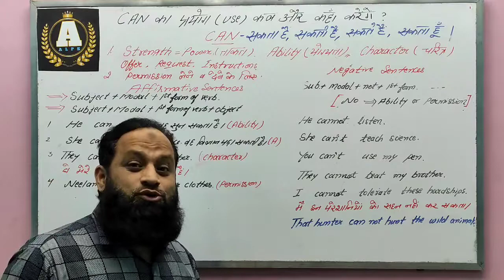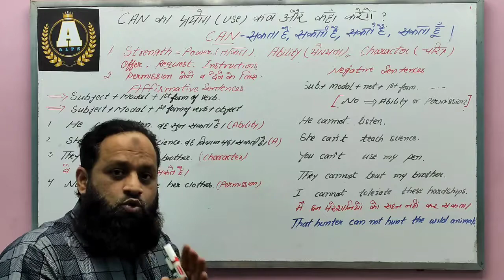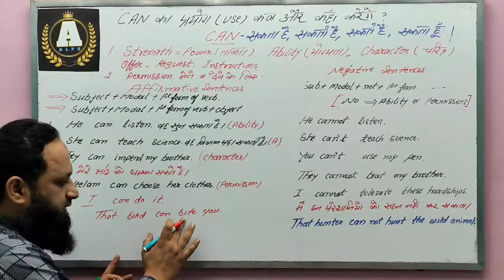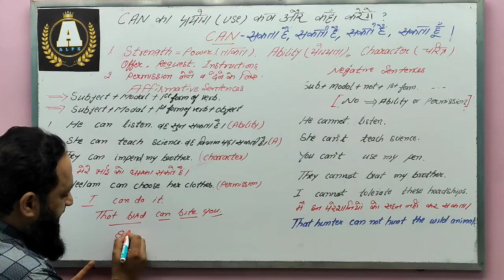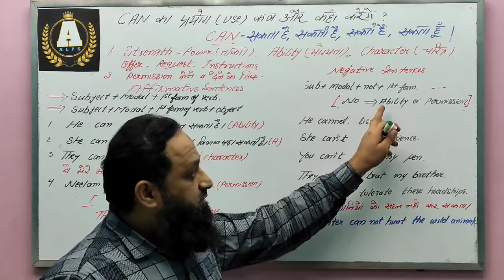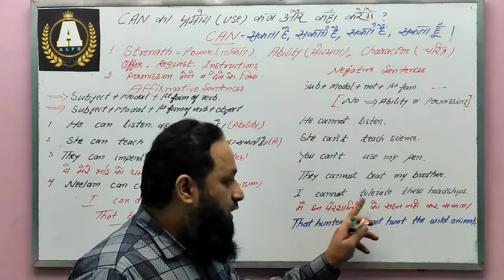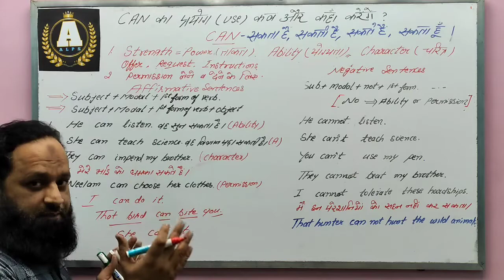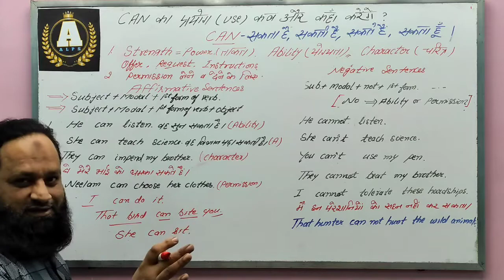MODALS "CAN" का सही इस्तेमाल / EASY EXPLANATION / PART 1/ CLIP NO. 71